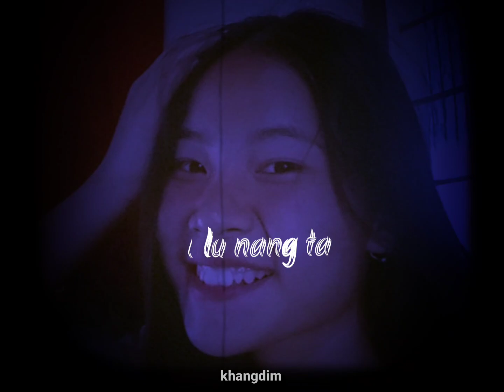Rongmei song 🎶 Ai rui lumme ||melo Drip short status